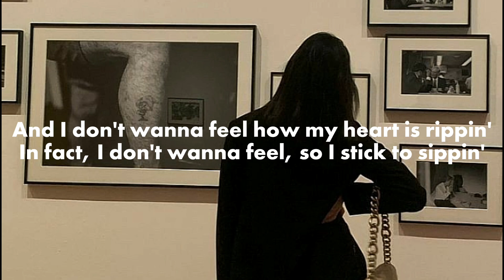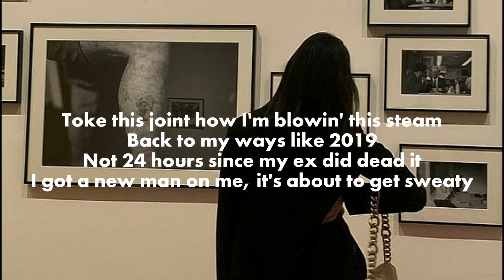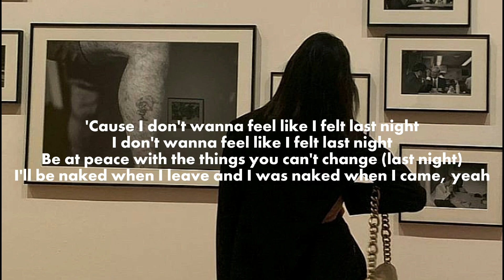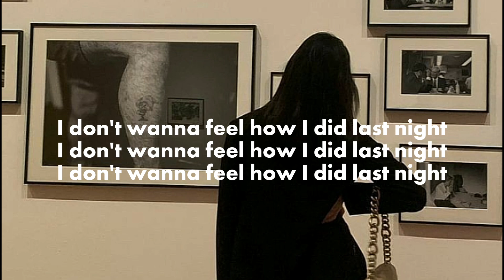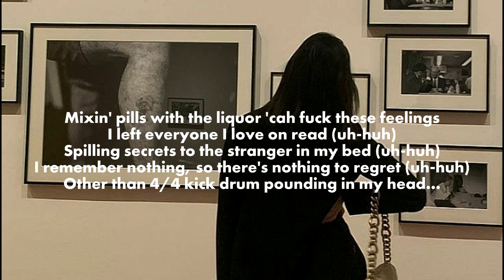RAYE - Escapism (Lyrics)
🧚‍♀️Lyrics

I met him at the bar, it was 12 or somethin'